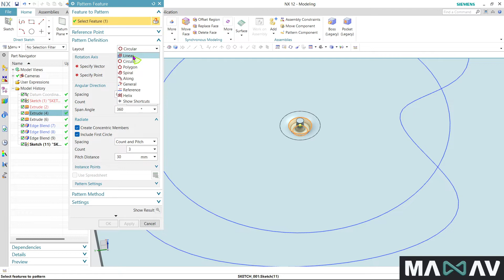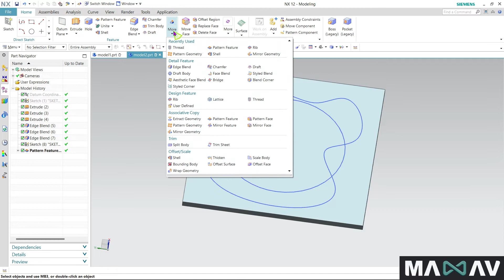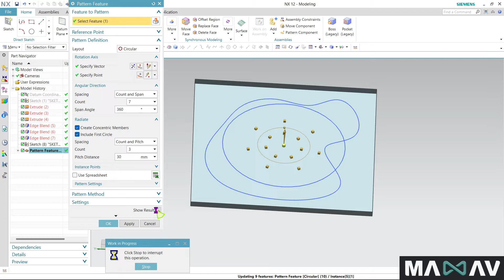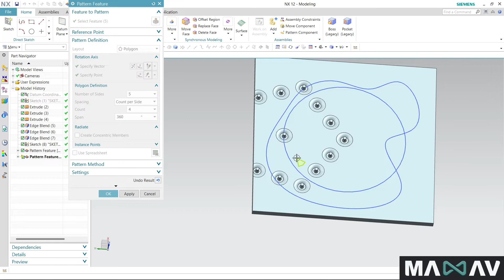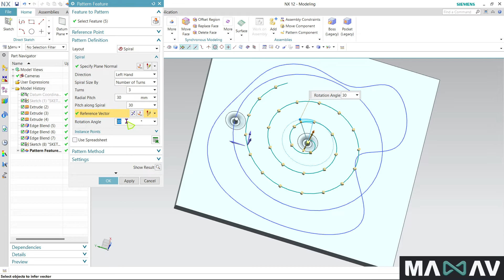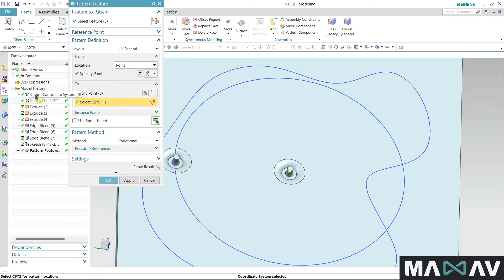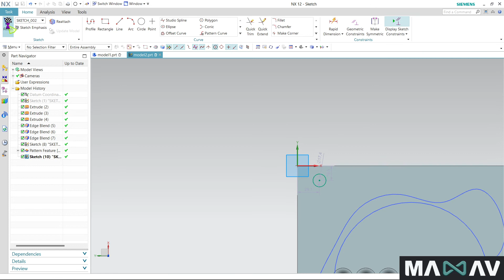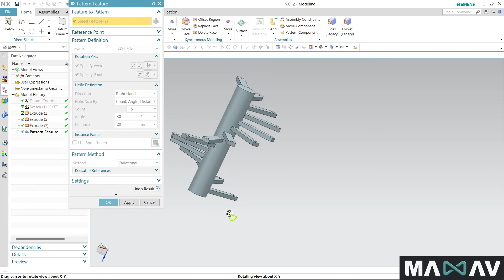Pattern Feature (part 27)NX 12 full course |NX CAD|NX 12 for beginners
This channel is for students and professionals who really want to learn NX 12 design.

THANKS